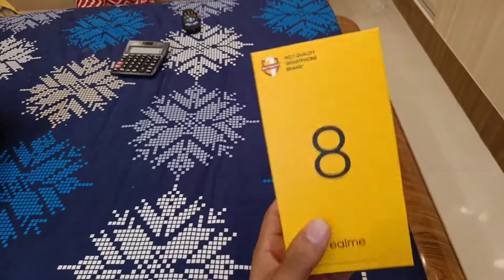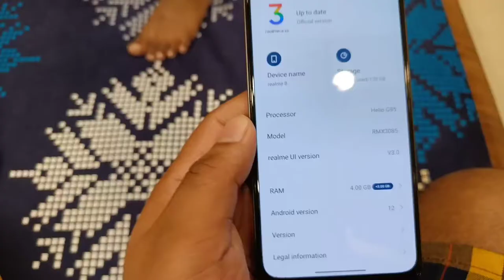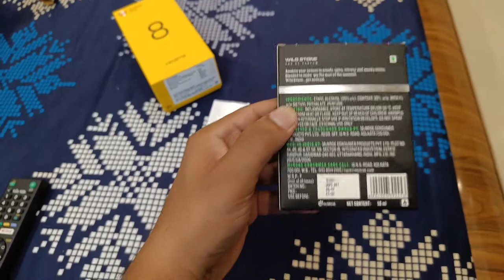Mom & Dad 30th Wedding Anniversary Celebration 🥳| Love❤️| Happiness| happy anniversary vlog